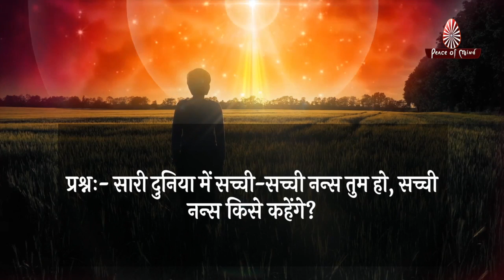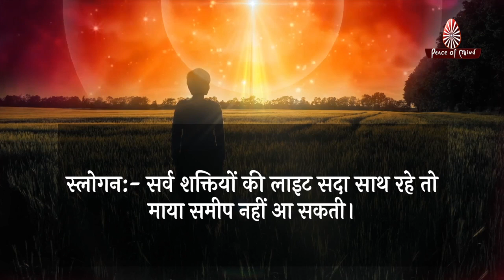आज की मुरली 10-08-2021 | Aaj Ki Murli | BK Murli | TODAY'S MURLI In Hindi | BRAHMA KUMARIS | PMTV